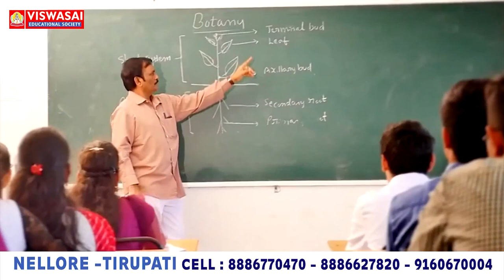ఎన్ని పోరాటాలు చేసినా ఫ‌లితం లేదు...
- త‌మ‌కు క‌నీస వేత‌నం ఇవ్వాలి
- మ‌ర్రిపాడులో మ‌ధ్యాహ్న భోజ‌న కార్మికులు ధ‌ర్నా